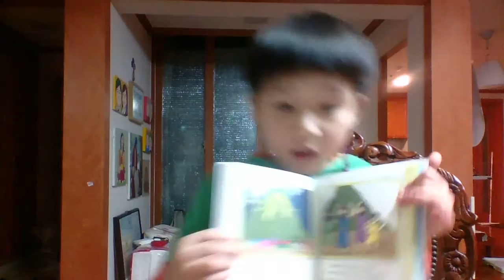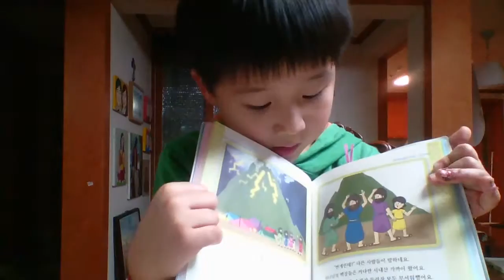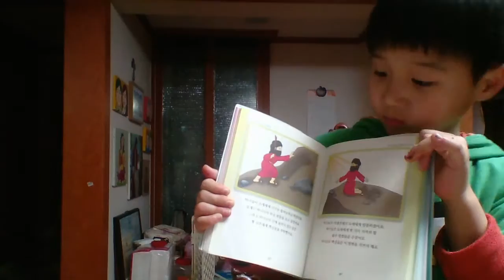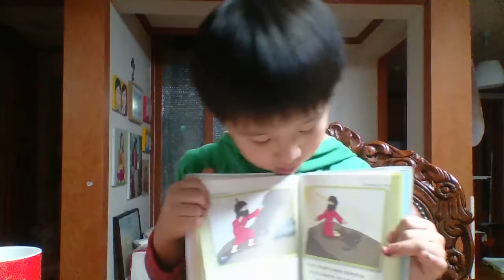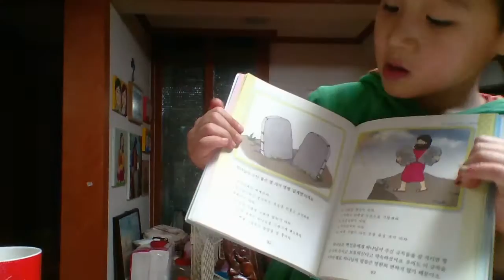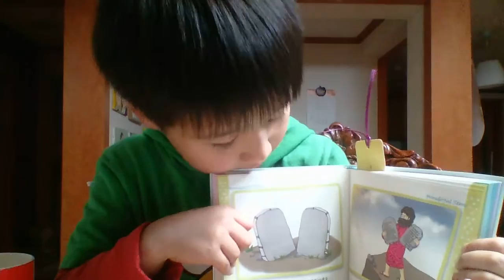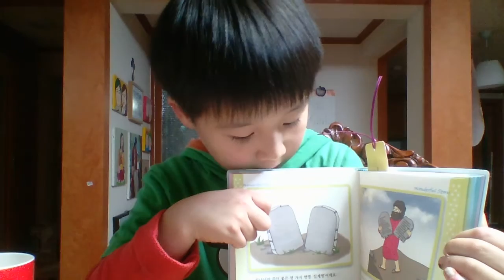‹Kids›Soo：원더풀스토리 읽어주기